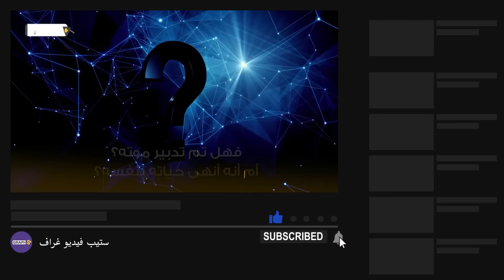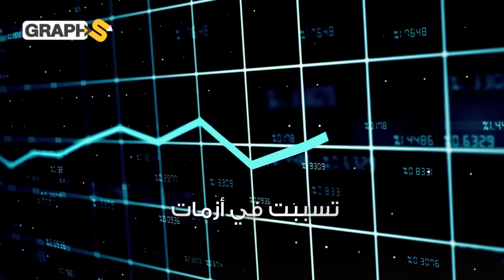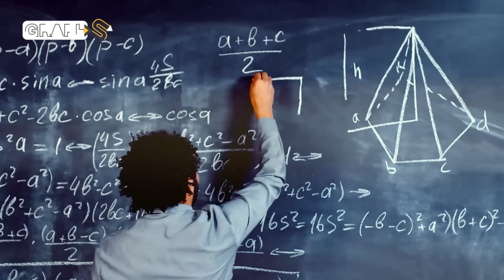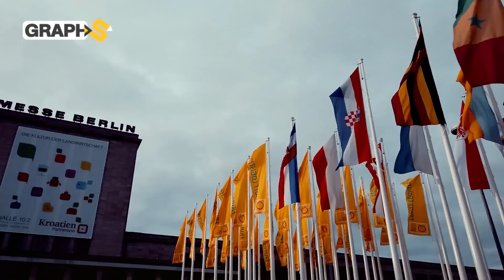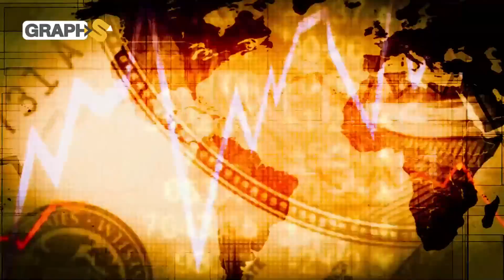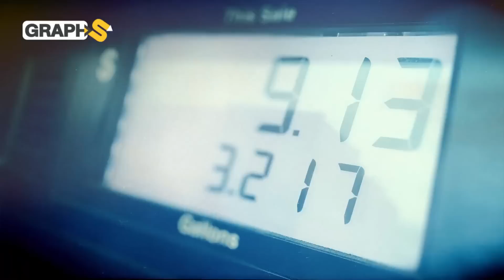أحدث ثورة في عالم المحركات وكاد أن يقضي على شركات النفط للأبد فاغتيل بظروف غامضة.. رودولف ديزل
صنع محركا يعمل بالزيت النباتي وكان بصدد تغيير وقود المحركات مقلصا من التلوث الناتج عن بنزين النفط فكرهه عمالقة النفط ثم حاول تصدير محركه إلى إنجلترا وبقية العالم قبل الحرب العالمية الثانية فعادته ألمانيا…بدأ نجمه في السطوع أكثر وأكثر لكن أعداءه تربصوا به من كل جهة حتى راح ضحية الموت الغامض ونظرية مؤامرة تقف وراء مقتله…في هذا الفيديو القصير سنتعرف على تفاصيل حياة المخترع الشهير رودولف ديزل بدءا من طفولته وحتى طريقة وفاته المبهمة
 0:00 المقدمة
1:01 بدايات قاسية
3:05 الطريق نحو الشهرة العالمية
4:38 الموت الغامض

حساباتنا على السوشيال ميديا
تويتر: